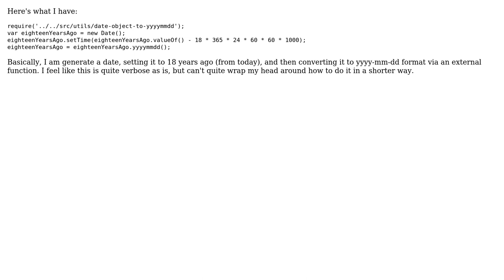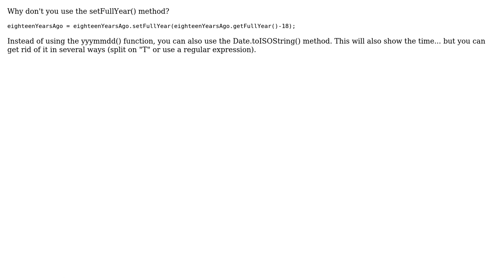Code Review: Finding the date 18 years ago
With thanks & praise to God, and with thanks to the many people who have made this project possible! | Content (except music & images) licensed under CC BY-SA | Music | Images & others | With thanks to user j_d user Berend user 200_success and the Stack Exchange Network Trademarks are property of their respective owners. You are responsible for your own actions.